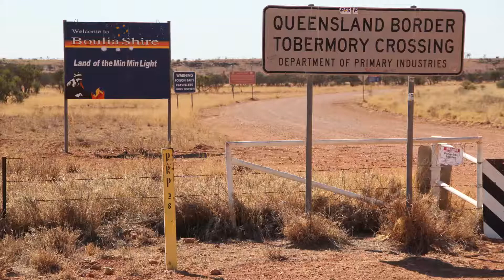Video 322 Plenty & Donohue Highway's - Tobermorey Camping Site to Pituri Creek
DashCam video of the Plenty & Donohue Highway's. This provides you with the ability to virtually drive in the Australian outback.  This video takes you on a 74km drive from the Tobermorey Camping Site to the Pituri Creek.
Interesting Sections:
- Leaving Tobermorey 01:10
- Turning back onto the Plent Highway 03:10
- Arriving at the NT and Queensland Border 05:55
- Photostop at the border 06:07
- Close call for a bird! 27:11
- Start Bitumen 32:28
- End bitumen 33:46
- Photo Stop 39:12
- More Bitumen 55:15